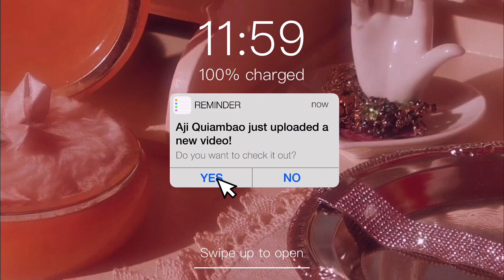2 FOR 100 PHP!!! ⚡️ NEW PINKFLASH VELVET MATTE LIPSTICKS | SWATCHES + HONEST FIRST IMPRESSIONS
hi aegis! ♡ pinkflash FINALLY decided to ride the velvet matte lipstick train and they're releasing 17 shades! i'll make another video for this as soon as i get it. if you want me to try anything or if you have any video ideas then comment them down below and i'd gladly check them out! ♡

follow them on their instagram account.

♡ products mentioned ♡